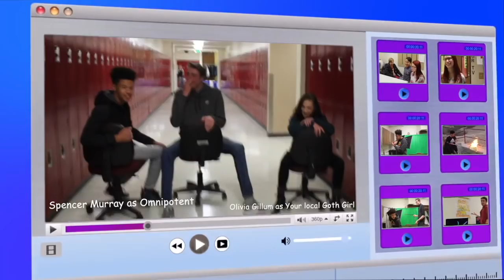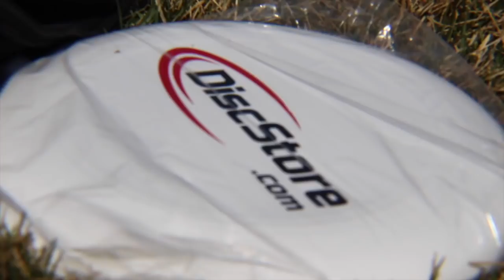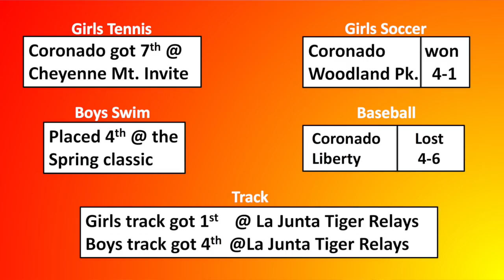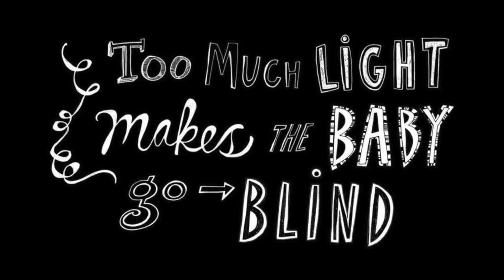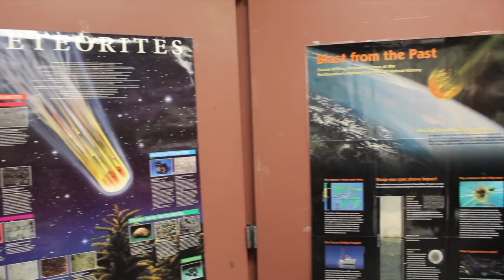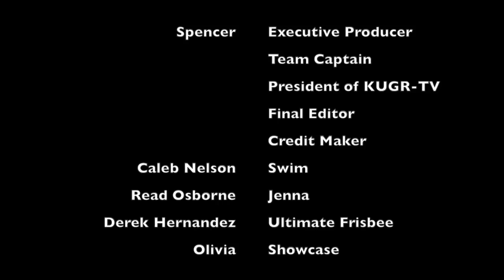2018-19: Episode 21 - April 24, 2019